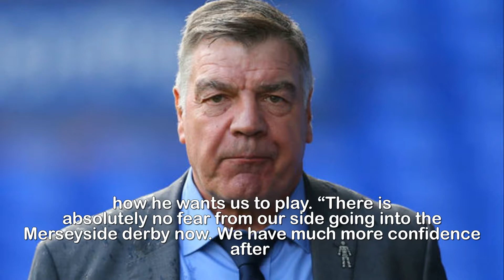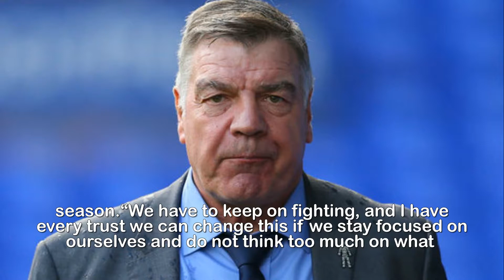Everton boss Sam Allardyce to use sports shrink to boost confidence in his stars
Everton boss Sam Allardyce to use sports shrink to boost confidence in his stars.The new Toffees manager believes his side need some added brain power to climb up the table – but for the moment his own mind tricks are workingjust fine.Having inspired Everton to a thumping 4-0 win against West Ham from the stands on Wednesday before his official appointment, Allardycecollected three points from his first game in the dugout thanks to strikes from Gylfi Sigurdsson and Dominic Calvert-Lewin.But he said: “If the